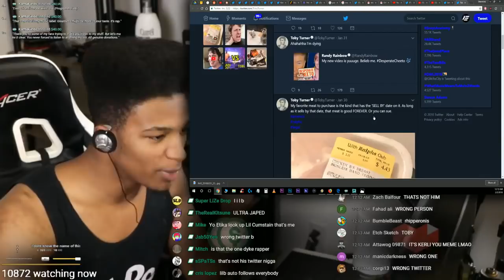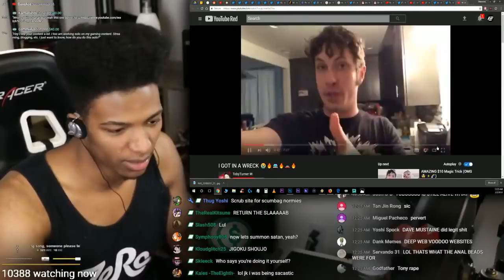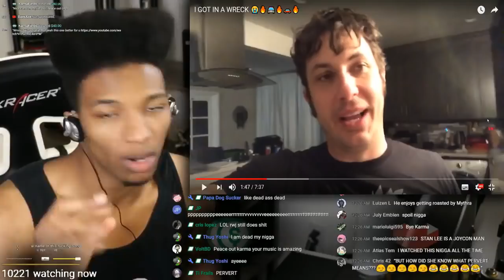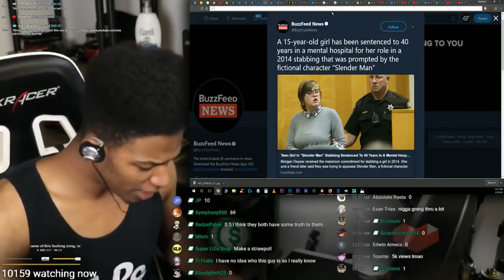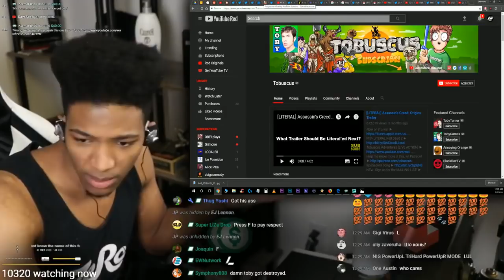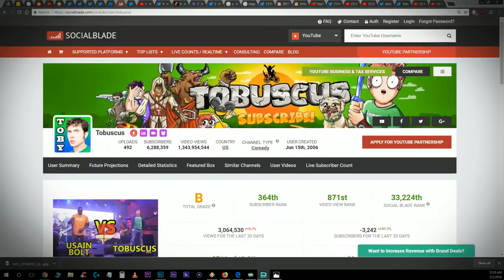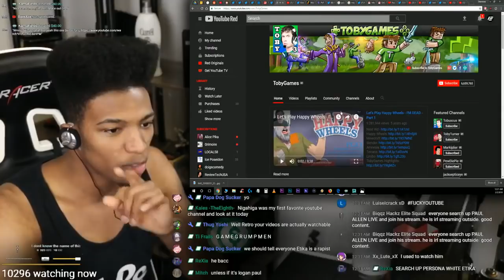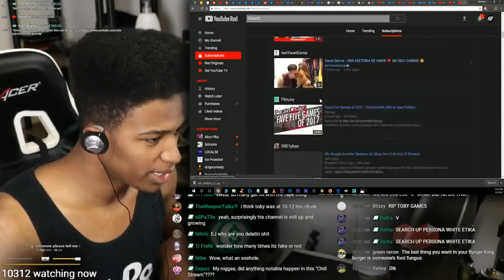Etika Looks At Tobuscus' Dying Channels